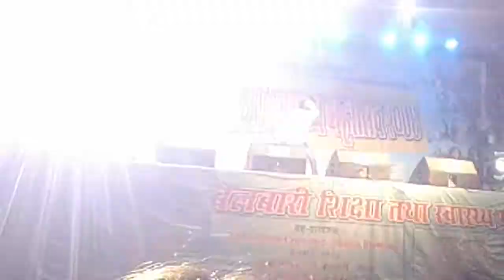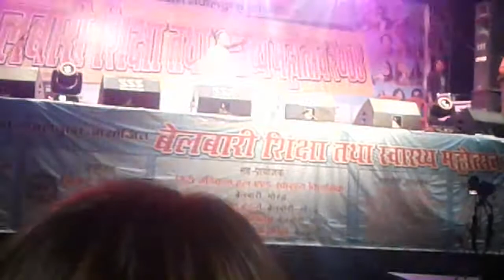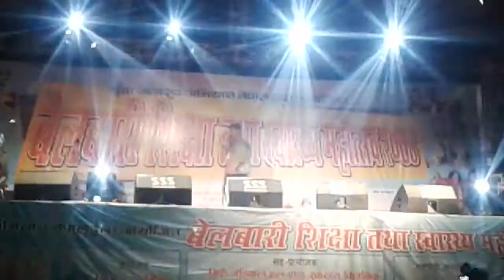Kristina dance centar...bikram dhimal